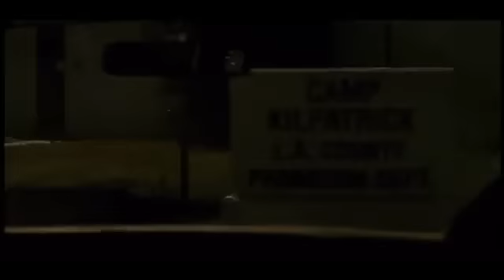gridiron gang trailer